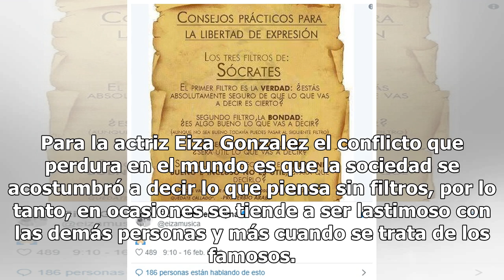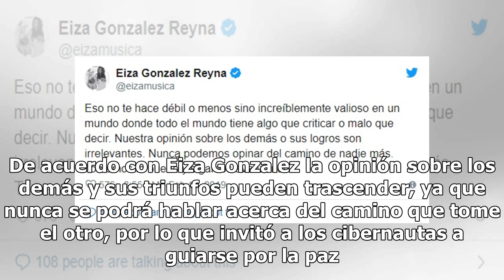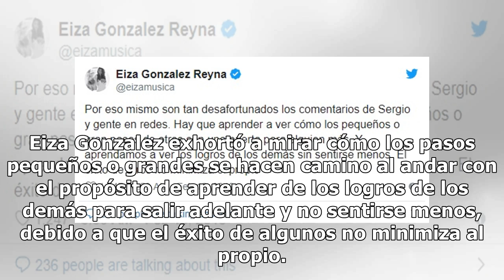Eiza Gonzalez sale en defensa de Yalitza Aparicio ante ataque de Sergio Goyri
El tiempo de solidarizarse llegó para la actriz Eiza Gonzalez, quien decidió salir en defensa de Yalitza Aparicio frente al ataque que recibió la estrella de la película Roma cuando Sergio Goyri la tachó de ‘pinche india’. La actriz Eiza Gonzalez impresionó a los fans cuando defendió a capa y espada...